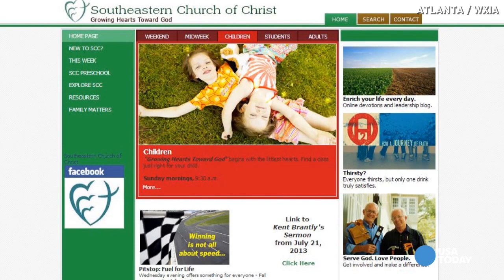Ebola patient Dr. Kent Brantly in his own words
The American doctor with the Ebola virus describes why he decided to move his family to Liberia earlier this year.